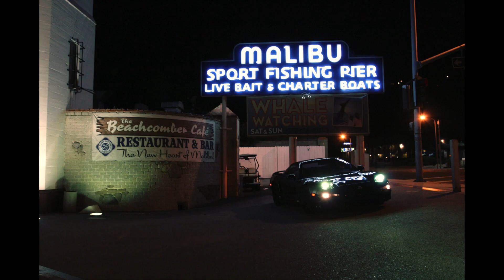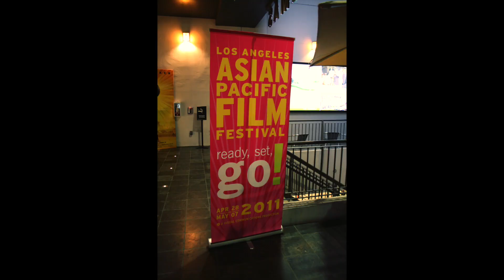ESC-LA 2011 First Year of our story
ESC-LA 2011년도 첫 모임을 갖고난뒤 1년간 신나게 놀았던 영상들 모아 봤습니다.